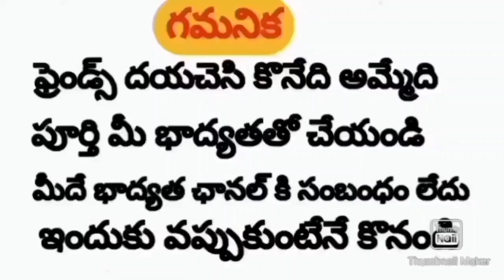Parrot Beak Long Tail Hens | 7780724400 | Rythu Market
Parrot Beak Long Tail Hens | Rythu Market

Address:
Veeresh Garu,
Kurnool Town,
Kurnool District,